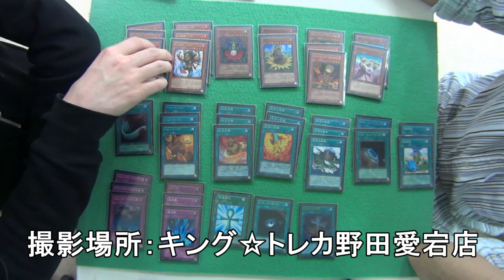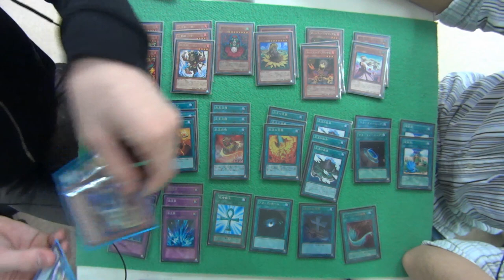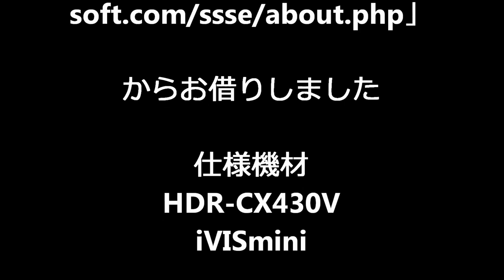【遊戯王】２０１５年版の炎王デッキはこれだ！ 炎王デッキ紹介！